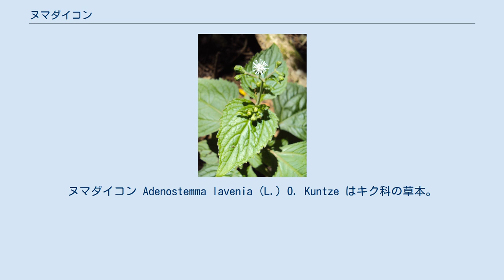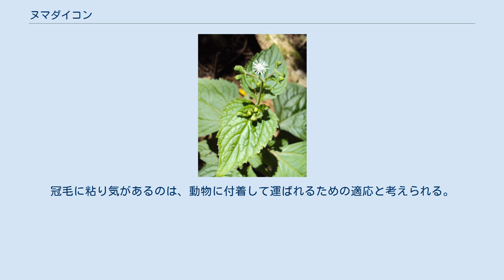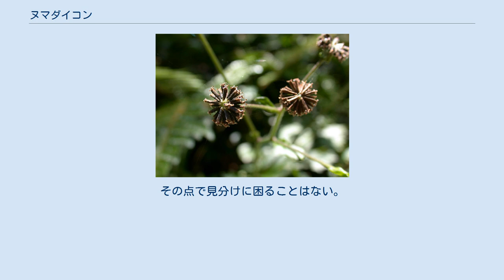ヌマダイコン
ヌマダイコン Adenostemma lavenia (L.) O. Kuntze はキク科の草本。
種子に粘りがあってひっつき虫になる。
茎は直立し、高さ30-100cmになる。
葉は対生だが、茎の上の方では時に互生し、葉柄は長さ1-6cm、葉身は4-20cm。
卵形から卵状長楕円形で鈍い鋸歯があり、表裏の両面にまばらに短い毛が生えている。
花序は散房状か円錐状でまばらに、あるいは密集して頭花を付ける。
頭花は開花時には径5-6mm、総苞は長さ4mmで花が終わると反り返る。
花はすべて両性の筒状花で、花冠は長さ2.5mm、先端が浅く5裂し、周囲に毛が多いが、小さくて目立たない。
花柱は花冠の先端近くで2つに分かれてその先は長さ2mm、白くて先端が丸くて平らになり、これが頭花から突き出して見える。
 痩果は棍棒状で長さ4mm、先端にある冠毛は棍棒状で4本ある。
その先端からは粘物質が分泌される。
なお、果時に総苞が反り返り、花床は中央が盛り上がり、その結果、果実は放射状に広がる。
冠毛に粘り気があるのは、動物に付着して運ばれるための適応と考えられる。
 和名は葉の質が大根に似ることと、沼地に生えることによる。
 日本では本州の関東以西から琉球列島にまで見られ、国外では朝鮮、中国、マレーシア、インド、オーストラリアまで分布する。
 野原の湿った場所や、溝などに生える。
 ヌマダイコン属には熱帯域を中心に10種が知られるが、日本からは本種のみが知られる。
その点で見分けに困ることはない。
 ^ 以下、記載は主として佐竹他(1981),p.212 ^ 北村他(1957),p.69 ^ 初島(1975),p.607 ^ 初島(1975),p.607 ^ 北村他(1957),p.69 ^ 河原)1997),p.123 ^ 牧野(1961),p.617 ^ 佐竹他(1981),p.212 ^ 北村他(1957),p.69 ^ 佐竹他(1981),p.212